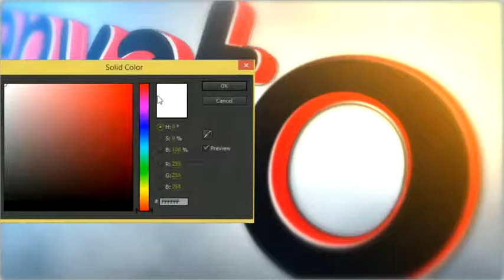After Effects project - White Logo Opener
HELLO
This template can be used as Logo Stings Short and atmospheric logo
PROJECT FEATURES:
19” seconds animation
. Editable with After Effects CS5/CS5.5/ CS6 or cc
Music not included Great soundtrack you can find here
video not included you can find here :
I hope anyone or everyone finds this template useful! :):)
Thank you very much for your attention! :bashful:
Another Screenshots White Logo Opener